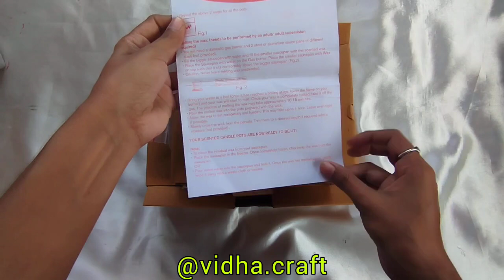DIY Candle Making | Scented Candle Making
Hello Everyone 👋
Today let's learn to make scented candles.
Do try this and let me know your experience.

You can purchase the Scented candle pot from Amazon

Diy candle making
homemade candles
candle making for beginners
how to make candles for beginners
Scented candle making
diy candles
scented candle making at home
diy candle making tutorial
diy kit
funskool diy kit
Funskool kit
making candles at home
candle making tips
small business
Funskool candle kit
diy candle holder
Candle making
home candles diy